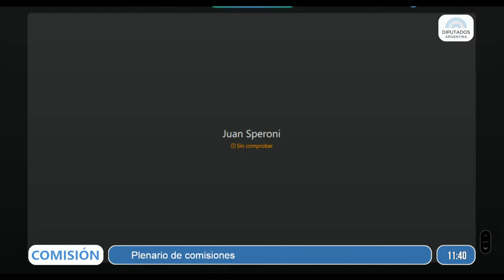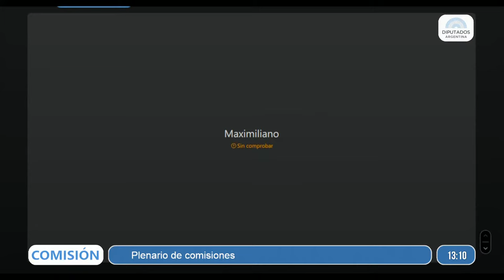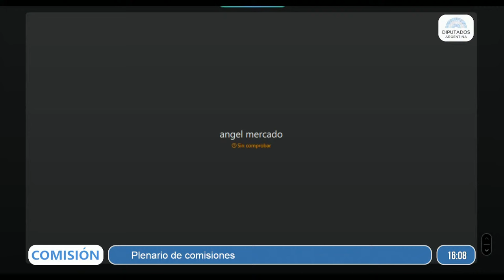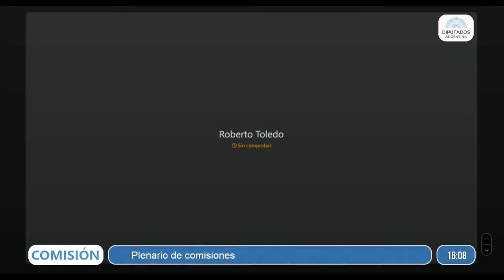COMISIÓN COMPLETA: PLENARIO | 15 de enero de 2024 - Diputados Argentina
COMISIONES: ◽LEGISLACIÓN GENERAL ◽ PRESUPUESTO Y HACIENDA  ◽ ASUNTOS CONSTITUCIONALES.
𝟰𝘁𝗮. 𝗥𝗲𝘂𝗻𝗶ó𝗻 𝗶𝗻𝗳𝗼𝗿𝗺𝗮𝘁𝗶𝘃𝗮:
Fueron invitadas Organizaciones No Gubernamentales.
Mensaje 007/2023 y proyecto de 𝗟𝗲𝘆 𝗱𝗲 𝗕𝗮𝘀𝗲𝘀 𝘆 𝗣𝘂𝗻𝘁𝗼𝘀 𝗱𝗲 𝗣𝗮𝗿𝘁𝗶𝗱𝗮 𝗽𝗮𝗿𝗮 𝗹𝗮 𝗟𝗶𝗯𝗲𝗿𝘁𝗮𝗱 𝗱𝗲 𝗹𝗼𝘀 𝗔𝗿𝗴𝗲𝗻𝘁𝗶𝗻𝗼𝘀.

𝗦𝗔𝗟𝗔 𝟮° 𝗣𝗶𝘀𝗼 | Edificio Anexo "C" | 10:00hs

0:00:00 - Dip. BORNORONI, Gabriel - PTE. LEGISLACIÓN GENERAL
0:01:23 - Dip. MARTINEZ, German - UxP - SANTA FE
0:07:04 - Dip. CARRIZO, Ana Carla - UCR - CABA
0:08:01 - Dip. BREGMAN, Myriam - FIT-U - CABA

𝗘𝗫𝗣𝗢𝗦𝗜𝗧𝗢𝗥𝗘𝗦:
0:10:58 - CASTRO, Víctor - Cámara Argentina de Biocombustibles - CARBIO
0:18:45 - CAMPOS CARLÉS, Silvina - CONINAGRO
0:26:26 - MARCOLONGO, Gabriel - Asociación de Emprendedores de Argentina
0:37:41 - VELO, Carlos Matias - Sec. Gral. Sindicato de Luz y Fuerza de - Paraná
0:45:58 - YABKOWSKI, Jorge - Sec. Gral de FESPROSA
0:51:13 - D´ATRI, Andrea - Agrupación de mujeres Pan y Rosas
0:56:38 - SPERONI, Juan - Sec. General de SAON
0:59:38 - LORDA, Tomás - Director de CEPREB
1:06:22 - LAZZARI, Gustavo -  Agrupación de Pymes, emprendedores y productores para el crecimiento Arg.
1:12:53 - SPERONI, Juan - Sec. General de SAON
1:20:40 - RAMOS, Santiago - Red de Bancos de Alimentos
1:26:54 - DE LA FUENTE, Agustín - CAPIP
1:31:04 - BOIERO, Eduardo - Intercámaras de la Industria Pesquera de la Arg.
1:37:06 - PITA, Antonio - CAPAC
1:43:08 - UTRERA, Gastón - CIMCC
1:48:46 - TIRAMONTI, Guillermina - Coalición por la Educación
1:54:54 - MARTINEZ SALAS, Marcelo -  CAFÉ MARTINEZ
1:59:02 - GONZÁLEZ, Mario - Pte. - COVIAR
2:05:16 - LLANOS, Rodolfo - Miembro de la Asociación de Emprendedores
2:08:58 - Dip. CARRIZO, Ana Carla - UCR - CABA
2:09:21 - Dip. MAYORAZ, Nicolas - PTE. ASUNTOS CONSTITUCIONALES
2:10:10 - Dip. CARRIZO, Ana Carla - UCR - CABA
2:12:09 - Dip. SARAPURA, Natalia - UCR - JUJUY
2:13:31 - DEYA, Andres - Presidente de FAEVYT
2:18:15 - CANDIOTA, José - FABA.
2:25:05 - KUSZNIERZ, Marcelo - Cám. de Biocombustibles de la Unión ind. de Santa Fe
2:32:32 - MITRE, Santiago - Director de cine
2:36:34 - RAGONE, Vanesa - PTA. - CAIC
2:40:30 - HERFARTH, Guillermo - Federación Argentina de la Industria Molinera - FAIM
2:43:47 - BENVENUTO, Isabel - FAIM
2:47:19 - CAPLAN, Ariel - Consumidores Libres
2:53:57 - MARRONI, Maximiliano - Cámara Argentina de la Alfalfa
2:59:54 - PAVERINI, Rodolfo - Pte. Confederación Arg. de Deportes - CAD
3:06:34 - REY, Ariel - Movimiento empresarial antibloqueo - MEAB
3:14:00 - MINYERSKY, Nelly - Abogada - UBA. Especializada en Derecho de Familia
3:22:37 - ROMERO, Celeste - Asoc. Civil Acción Colectiva en Salud Mental comunitaria
3:29:52 - NOVAIRA, Federico - CADEPYME
3:34:52 - KORNBLIHTT, Alberto - Biólogo Molecular
3:41:17 - KATZ, Gabriel A - Cám. de libreros independientes y CEMUPRO
3:48:48 - CELOTTO, Ileana - Sec. General Asoc. Gremial Docente UBA
3:55:09   ALFONSO - Alfonso - Rector Universidad Nacional de Quilmes
4:00:23 - Dip. ESPERT, José Luis - PTE. PRESUPUESTO Y HACIENDA
4:01:04 - DAER, Héctor - Sec. General - CGT
4:08:07 - FERNÁNDEZ, Marcelo - Confederación General Empresaria de la Rep. Arg
4:15:14 - NAPOLI, Andrés - Dir. Fundación Ambiente y Recursos Naturales
4:21:36 - FEIJÓO, Jorge L. - PTE. Centro Azucarero Arg
4:28:24 - GODOY, Hugo "Cachorro" - CTA AUTÓNOMA
4:35:24 - MARRALE, Jorge  - SAGAI
4:42:14 - LANDA, Fernando - PTE. - CERA
4:48:32 - ISRAEL, Mirta Beatriz - Actrices Argentinas / Unidxs por la cultura
4:55:08 - ZALDUENDO, Matías - Sec. Nacional de DDHH en CTA
5:01:11 - FEDERICI, Marcelo - FECOVITA
5:05:50 - GRAMAJO, Alejandro - Sec. General - UTEP
5:14:12 - PESENTI, Ricardo - PTE. de la Confederación Farmacéutica Arg. - COFA
5:21:55 - SANTIN, Eduardo - JUBILADOS
5:28:53 - GINEVRA, Iván - Cám. Inmobiliaria Arg.
5:33:19 - PAVÓN, Walter - Bodegas Argentina
5:41:13 - CERDA, Agustin - CORDOBA VERDE
5:48:32 - CANTEROS, Adrián - Asociación de Inquilinos Argentina
5:55:06 - TOLEDO, Roberto Toledo - Vocal - Universidad Nacional Tucuman
6:02:24 - VIALE, Enrique - Asoc.Arg. Abogados Ambientalistas
6:09:07 - PETTERSON, Jonás - Dir. Instituto Nacional de la Yerba Mate - INYM
6:14:22 - POSTIGLIONE Gustavo - CULTURA
6:21:43 - MENDY, Manuela - Org. de los Chicos del Pueblo
6:27:46 - LITVACHKY, Paula - CELS
6:35:07 - ARAUZ, Alejandrina - CAPGEN
6:42:34 - Gala Díaz Langou - Dir. Ejecutiva - CIPPEC
6:49:57 - BERLINGERI, Alejandro - Cám de la Ind. Cervecera y Maltera.
6:56:03 - LASALLE, José Luis - FACA
7:03:56 - BIOCCA, Mariano F - Cám. Arg. de FINTECH
7:10:07 - RAVAZZANO, Juan Pablo - Pte. CAENA
7:15:42 - Dip. BORNORONI, Gabriel - PTE. COMISIÓN
7:16:51 - Dip. MARTINEZ, German - UxP - SANTA FE
7:21:00 - Dip. PAULÓN, Esteban - HACEMOS COALICIÓN FEDERAL - SANTA FE
7:22:07 - Dip. BREGMAN, Myriam - FIT-U - CABA
7:25:14 - Dip. FRADE, Mónica - HACEMOS COALICIÓN FEDERAL - BSAS
7:27:30 - Dip. MARTINEZ, German - UxP - SANTA FE
7:29:31 - Dip. BORNORONI, Gabriel - PTE. LEGISLACIÓN GENERAL